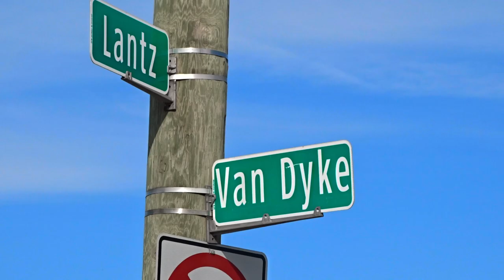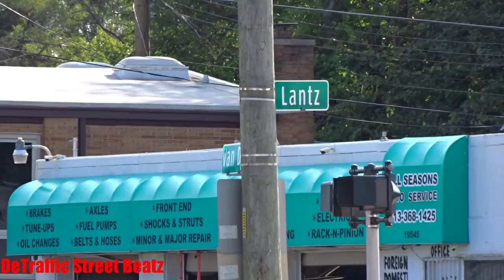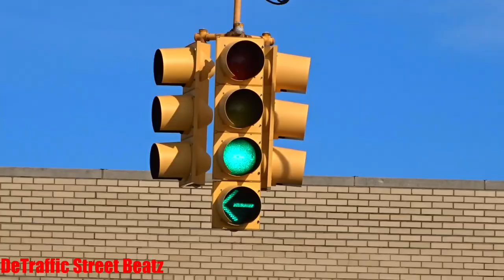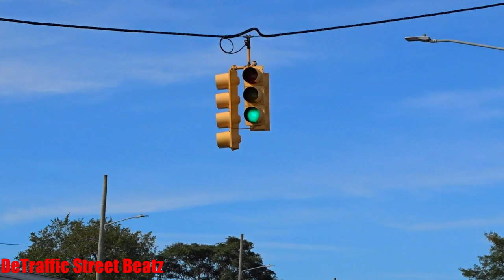Traffic Lights & Left Turn Arrow Signals | Van Dyke & Lantz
Save It
Left Turn Arrow Traffic Lights on Van Dyke & Lantz
East Lantz Street & Van Dyke Avenue, Detroit, MI
Eagle Durasig

Mareno Designs
Van Dyke Auto Tech Inc
All Seasons Auto Service
Talk of the Town Beauty Salon
Motown Cafe & Grill
Balkan Meat Market
Dun Rite Cleaners

 Lights Signals
Signals Traffic Left Turn Arrow Lights